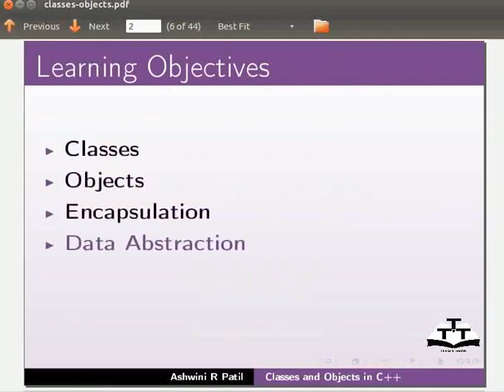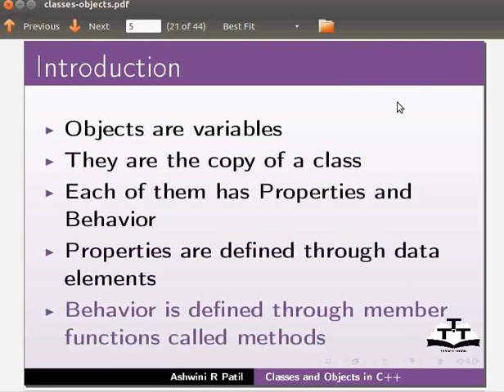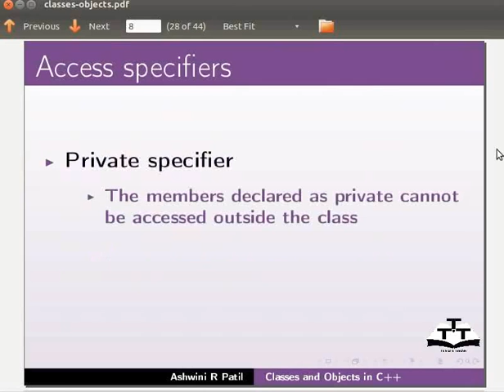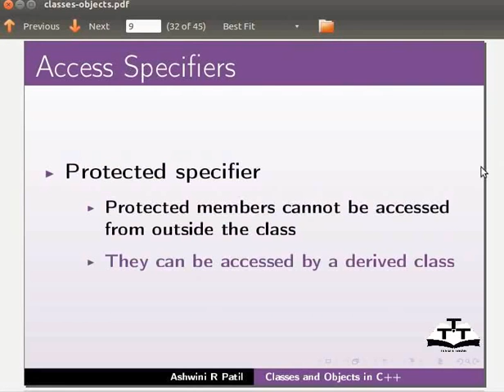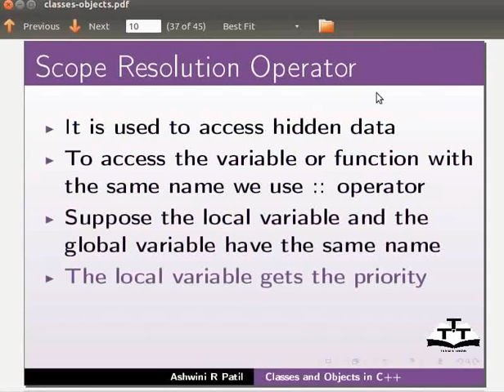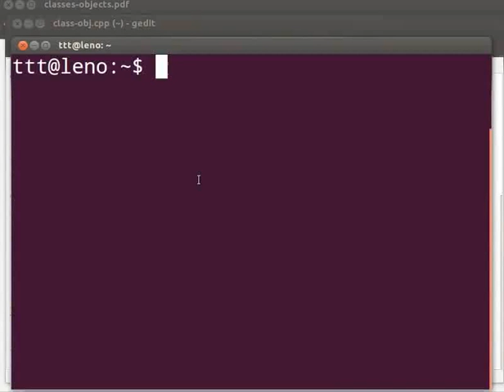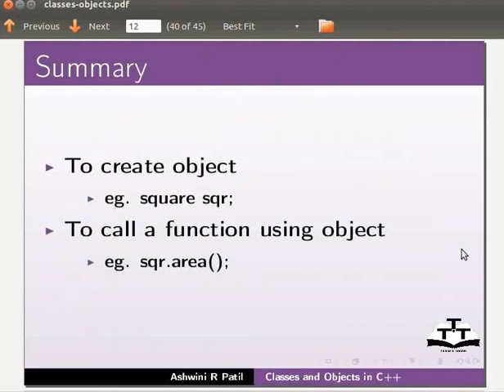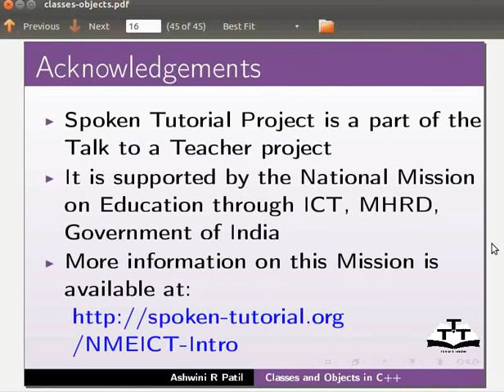Classes And Objects - Assamese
C++ত ক্লাস আৰু অবজেক্ট
 ক্লাস সংজ্ঞা কৰা
এটা ক্লাস তৈয়াৰ কৰা